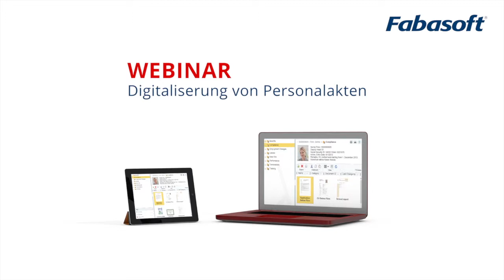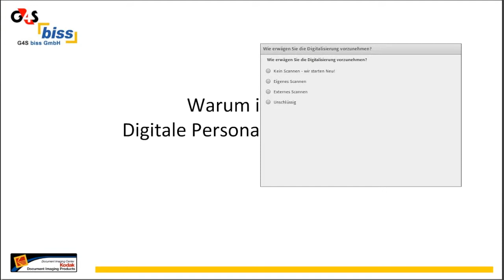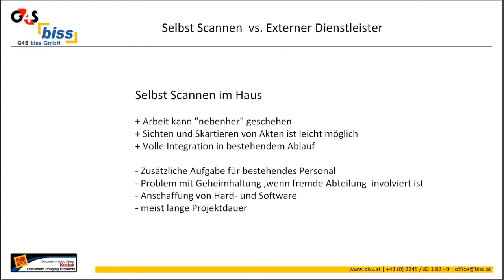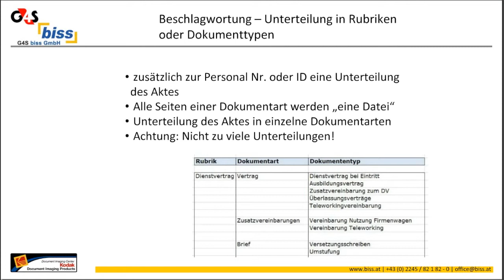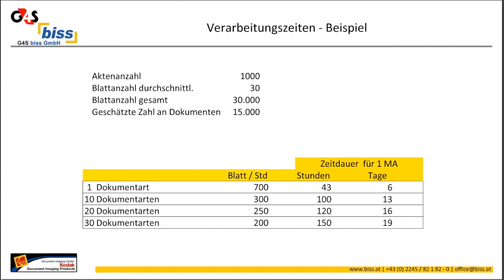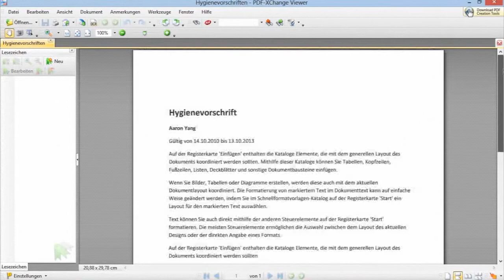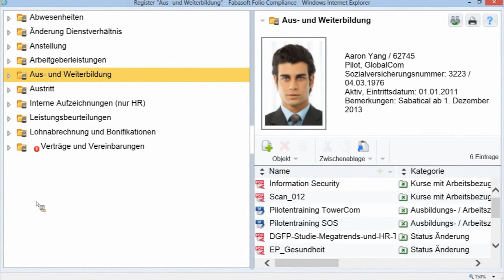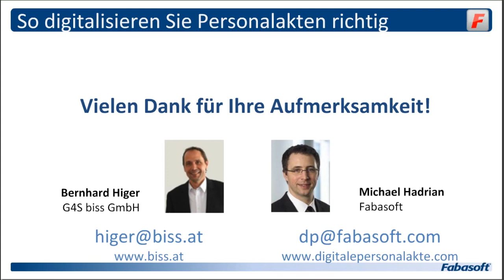Webinar: So digitalisieren Sie Ihre Personalakten richtig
Die Digitalisierung von Papierakten und -dokumenten zählt zu den wichtigsten Aufgaben bei der Umstellung auf eine elektronische Personalakte. Die bestehenden Papierakten und die Dokumente des Tagesgeschäfts werden dabei in das digitale Personalarchiv via Scan übernommen.